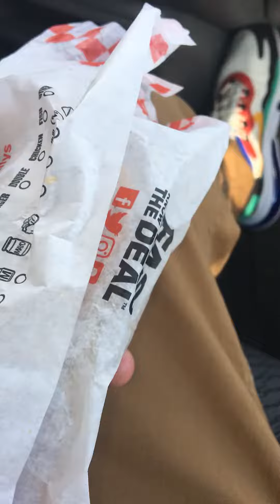Checkers Texas toast chicken sandwich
i don’t own the rights to the music in the background